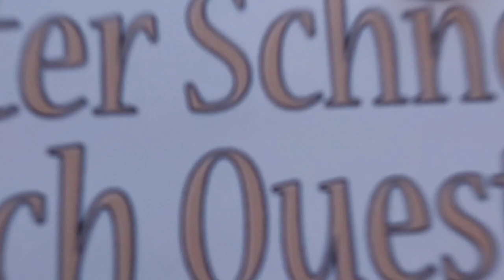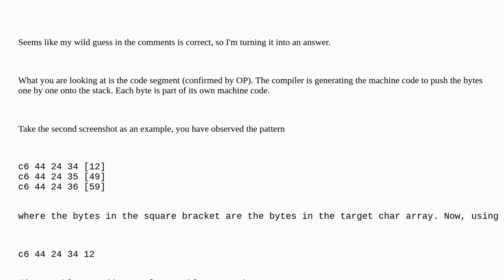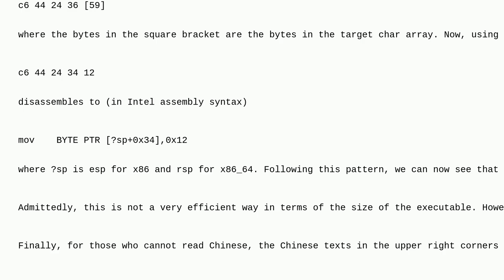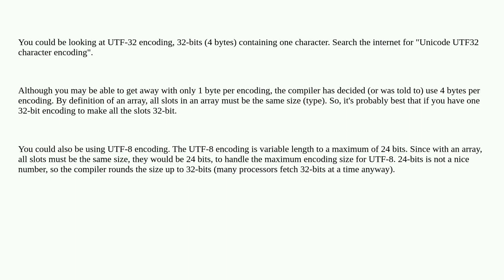How are character arrays stored in memory?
A special thanks goes out to the community

  c++